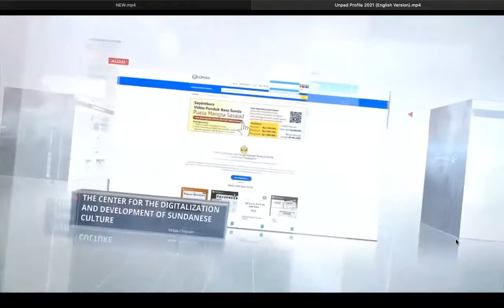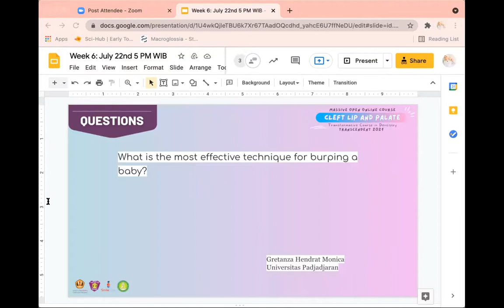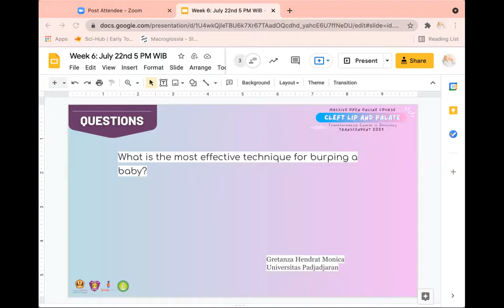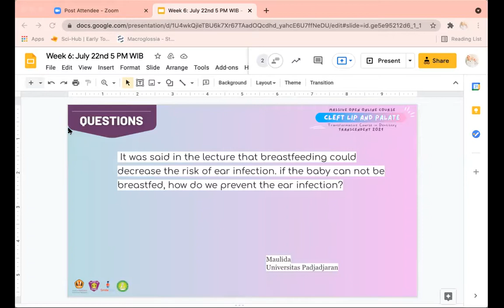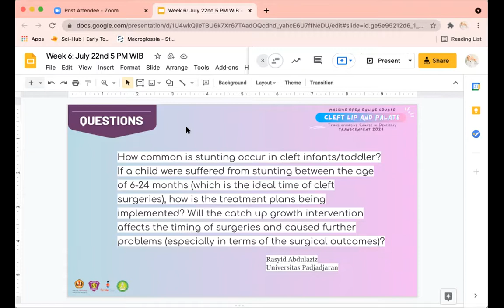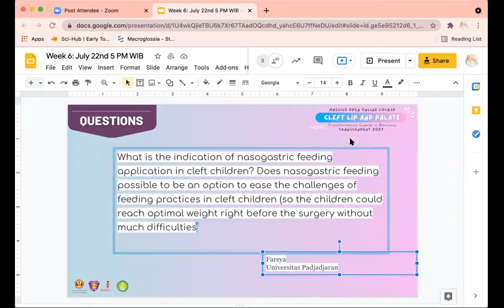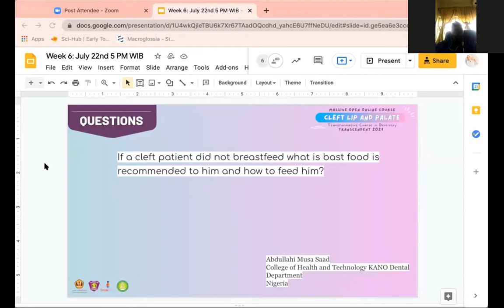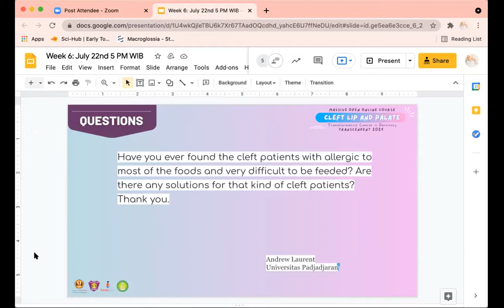6.2 Live Discussion with Dr. Abdulsalam Mohammed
A recorded live discussion on Thursday, 22 July 2021 11 AM WAT (5 PM WIB) with our guest expert Dr. Abdulsalam Mohammed from the Grassroot Smile Initiative, Nigeria, discussing the topic "Cleft Nutrition".

This live discussion was moderated by Anggun Rafisa, drg., M.KM.